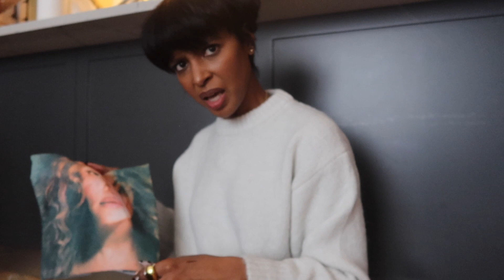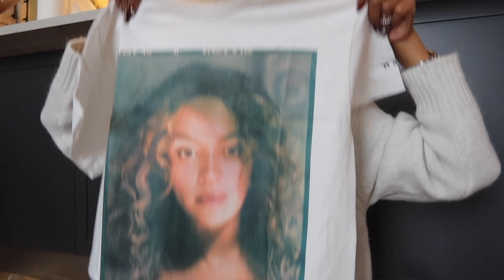Unboxing beauty highstreet beyonce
Today is not your typical "in the life of " vlog, but I do have some fun and funny unboxing moments to share with you.

Sizing
Height 5'5
Shoes 8.5 (American) 39.5 European
Dress size 4 or Small
Pants 26 Waist or Small
Tops A True small but prefer medium if its a t-shirt

Items in chronological order:

Brush cleaner
Estée Lauder
Dior Concealer
Brush Cleaning mat
Lip liner
Lip Oil

Shop Beyonce - Everything is Sold out but keep your eye on it. Who knows? maybe she will do another drop when her tour tickets go on sale!

Edge Brush

Bed Head

White tank tops

*Make Up*
Nars Color corrector
Dior Concealer
Fenty Match Stick
Chanel Foundation
Jones Road Face Pencil
Haus Labs Eyebrow Pencil
Jones Road Mascara
Glossier Lip gloss
Nars Setting Powder

Carolyn